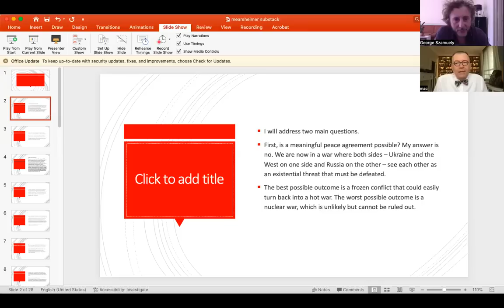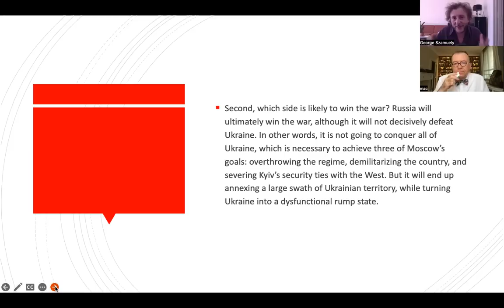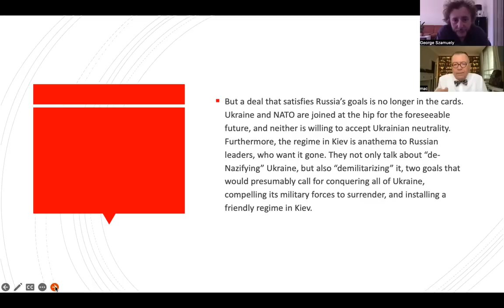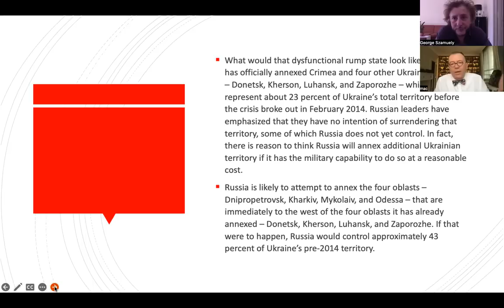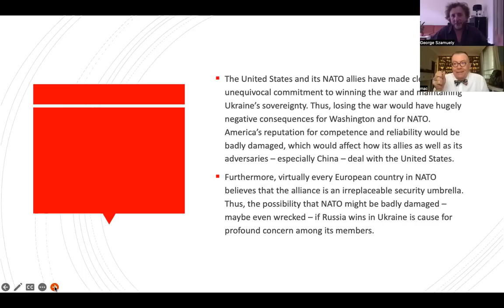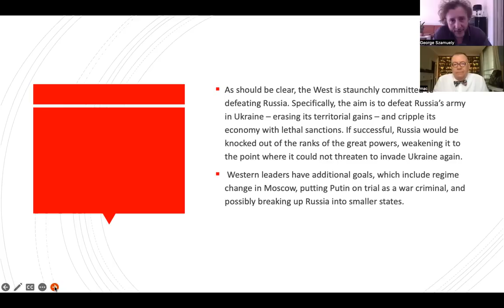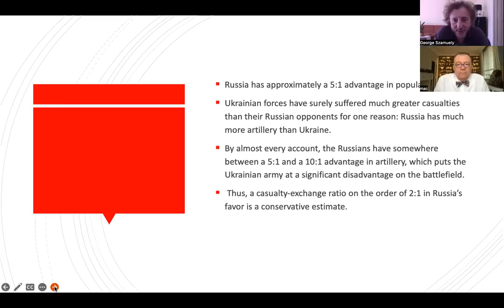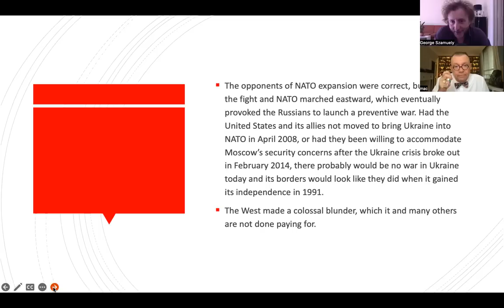TG 1198: John Mearsheimer's Prognosis On The Ukraine War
George Szamuely and Peter Lavelle analyze John Mearsheimer's recently-published important analysis of the war in Ukraine, as well as his prediction as to its likely outcome. For daily uploads of fresh content, please visit us on our Locals channel